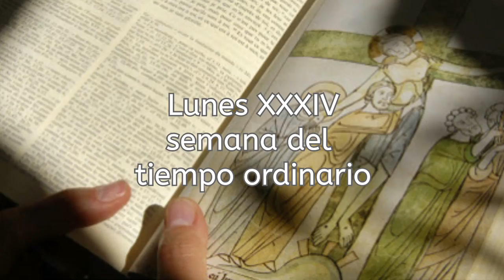Evangelio y homilía del lunes 27 de noviembre de 2017 (de nazaret,tv)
Nazaret TV te ofrece el evangelio y la homilía de hoy,  lunes 27 de noviembre  de 2017, desde la Parroquia de Santa Teresa de Lisieux de Barcelona. Preside el Rvdo. Carlos Barroso Flores.